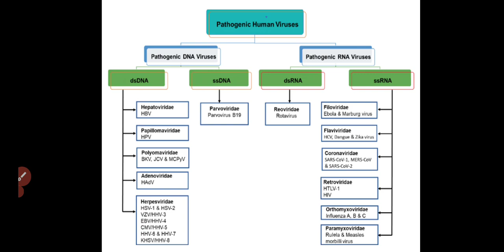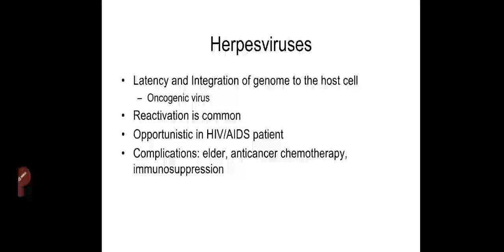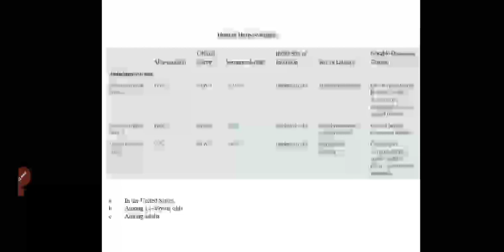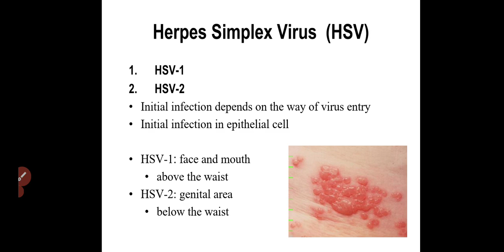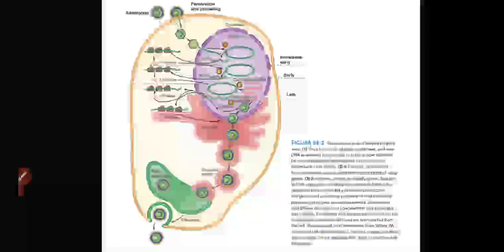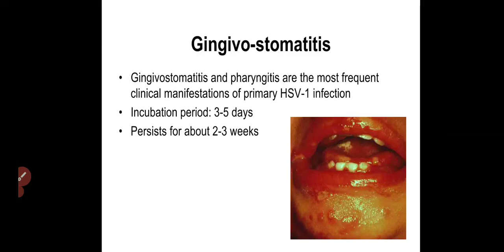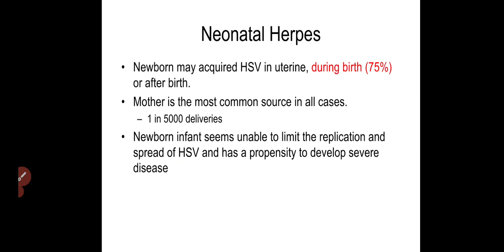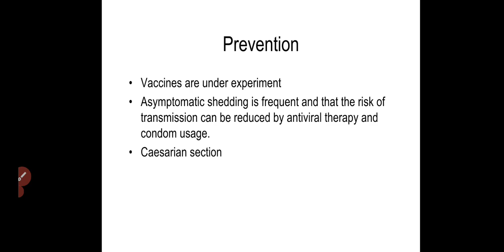Herpes simplex virus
Medical Virology seventh lecture